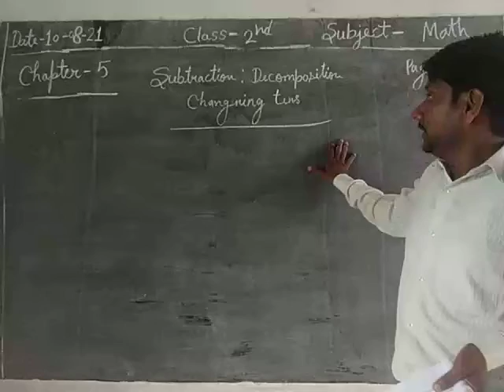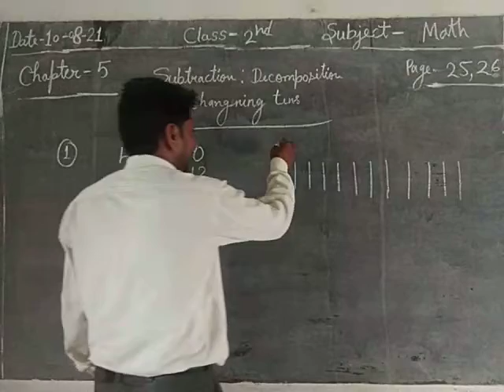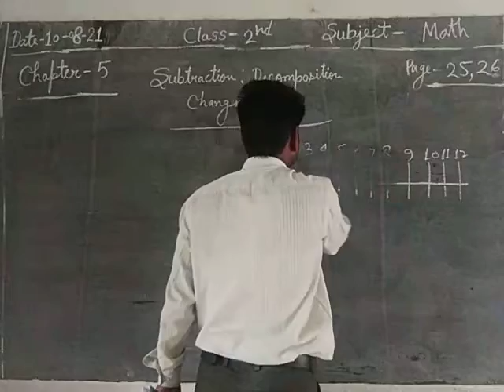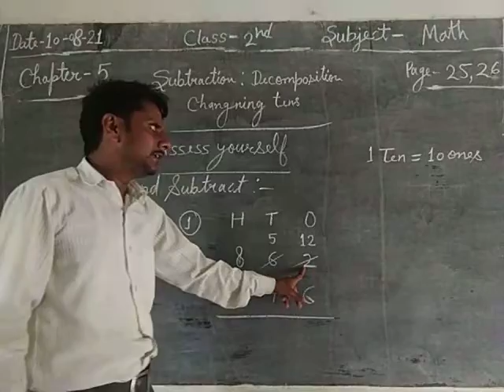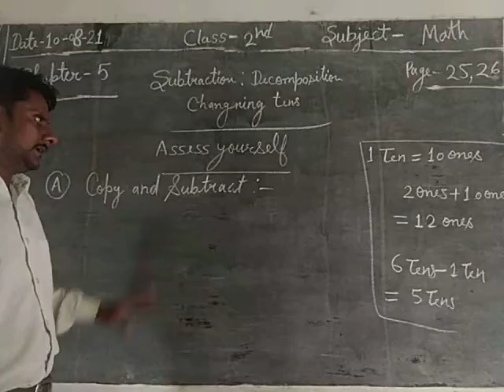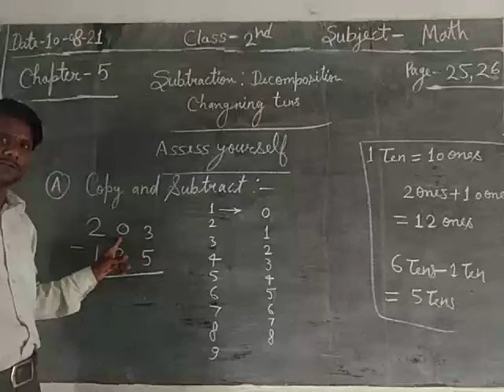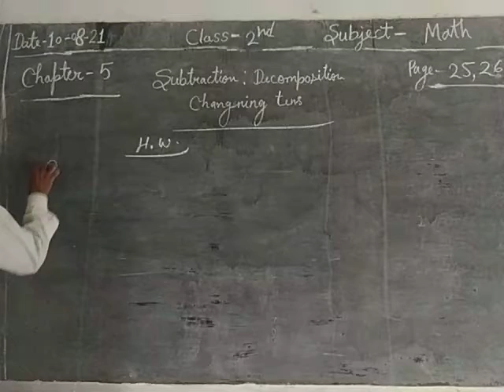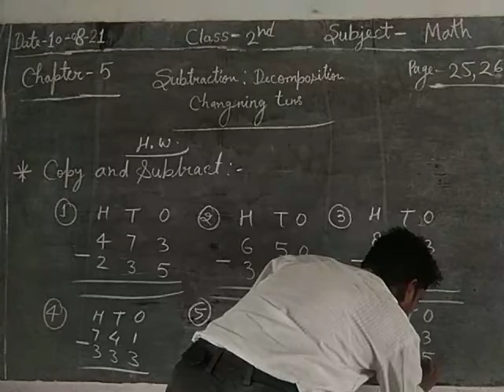class 2 math